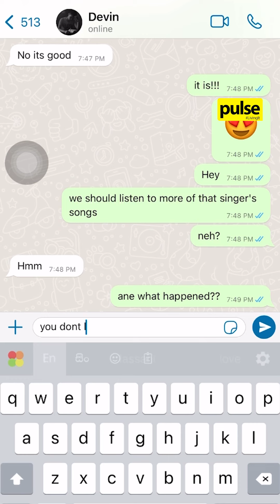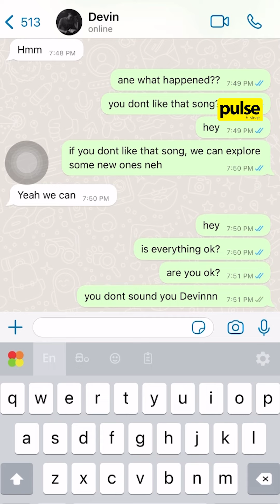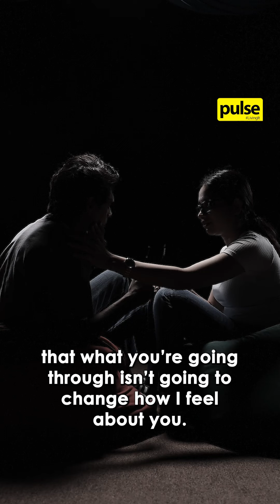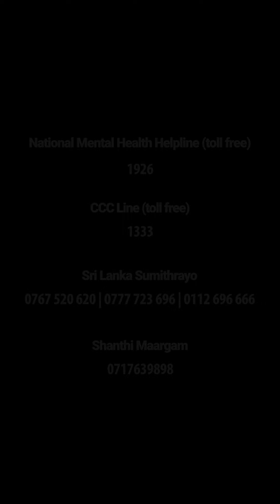My Partner Doesn’t Want To Live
Trigger warning: This video discusses suicide and depression.

Picture this; your partner is battling depression. How would you respond?

It’s a conversation easier said than done, but change starts with conversation and support.

Let's break the silence and stigma surrounding mental health. Follow along with the story of a couple navigating the challenges of depression through their relationship.